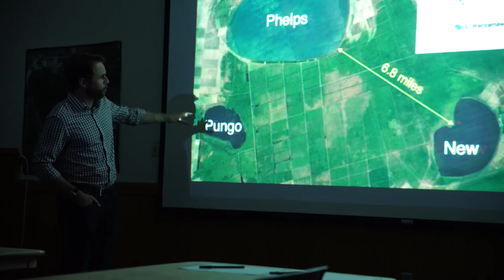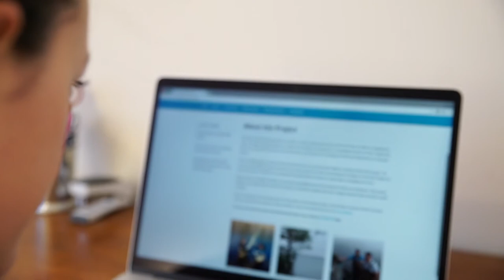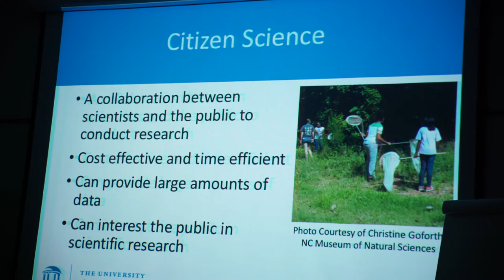Lake Level Monitoring Project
The Lake Level Monitoring Project is a NASA-funded project with a goal of understanding how the quantity of water in lakes is changing over time.  The project uses data from satellite images as well as lake height measurements that are being submitted by citizen scientists to observe any change in lake volume.